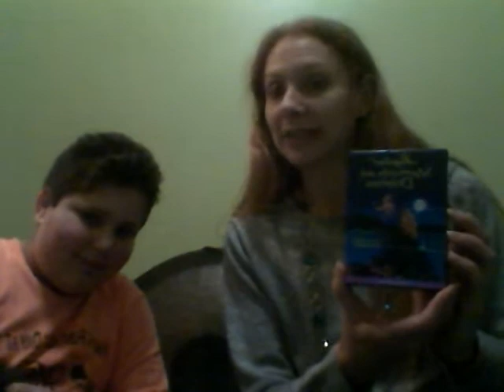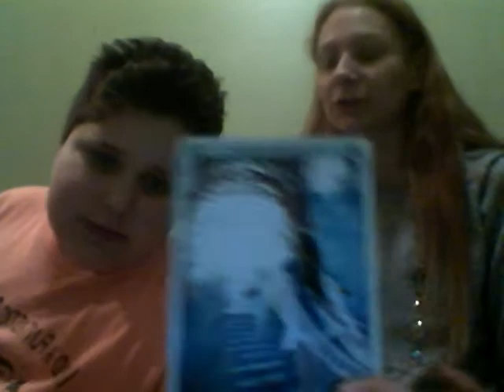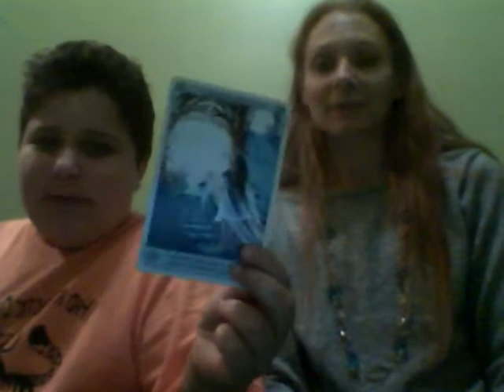3-Card Reading with Nadia